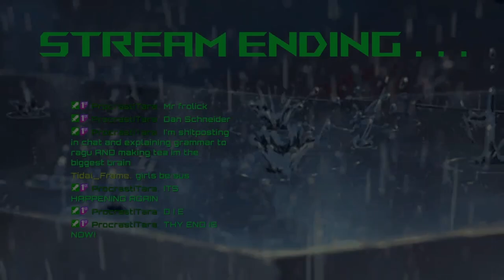Foolish reaper thinks he can outsmart the whole ass universe 💀 - Death and Taxes Stream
Death and Taxes Stream 4#

0:00 Chats & Intro
2:30 Day 8
11:15 Day 9
21:00 Day 10
29:10 Day 11
38:00 Day 12
45:50 Day 13
53:45 Day 14
1:10:00 Day 15
1:23:50 Day 16
1:31:00 Day 17
1:42:25 Day 18
1:53:40 Day 19
2:01:45 Day 20
2:10:50 Day 21
2:17:00 Stream End